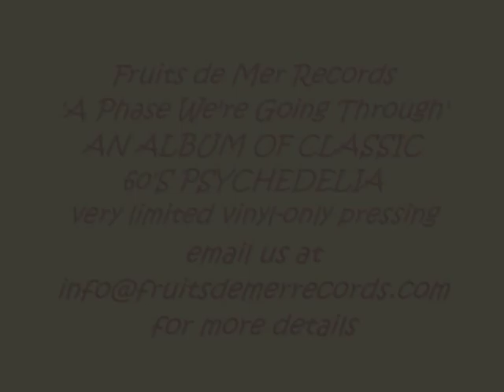'Baby, Your Phrasing is Bad', UK sixties phased psych by Caleb - new version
Welcome to The Campbell Stokes Sunshine Recorder, and Fruits de Mer Records.

This is an excerpt from a new album from Fruits de Mer  - 'A Phase We're Going Through' - 11 classic slices of sixties psychedelia reinterpreted by new bands, with lashings of phasing, studio trickery and love for the originals, of course.

On this track from the album, The Campbell Stokes Sunshine Recorder lovingly recreate one of the finest examples of UK sixties psych, with the phasing turned up to 11 - on the orginal AND on this new version - what WERE the engineers on? And where is Dr Robert when you need him?

We're only sharing an excerpt of the track here - you'll only hear the full version by buying the album (which should be available sometime around May/June 2010). email us at to find out more, visit us

Fruits de Mer Records - classic psych, prog, acid-folk and krautrock - and always on vinyl

Fractals courtesy of - check it out!